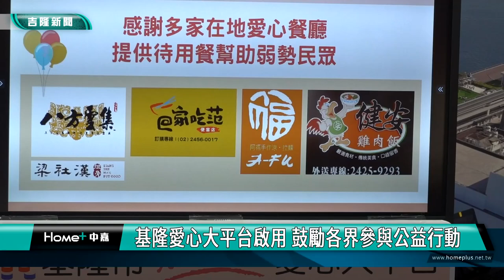幫助弱勢! 基隆愛心大平台啟用 鼓勵各界參與公益行動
學習新北的經驗，由市府社會處辦理的基隆市好日子愛心大平台正式啟用，許多愛心企業和店家率先響應幫助弱勢，市長謝國樑感謝之外也呼籲社會各界一起加入平台會員進行捐款或捐物資，來幫助社會上需要幫助的人。

基隆市政府社會救助金捐款平台正式改版為「基隆市好日子愛心大平台」，舉行啟用記者會，平時積極參與公益的基隆市工業會林青理事長及參與待用餐的愛心店家都到場共襄盛舉，包括八方雲集國際股份有限公司蕭慧吟執行長及基隆在地店家包括健安雞肉飯、阿福涼麵、回家吃范便當店的老闆等，現場熱鬧且溫馨。

市長謝國樑再三感謝熱心響應的民間企業及店家，並表示他跟社會處楊處長一直很希望愛心大平台能夠與民間企業資源嫁接，現在基隆仍有不少獨居長者及無家者，平台將會扮演更積極的角色，讓更多企業透過平台捐贈物資給需要的朋友。

基隆市政府社會處與新北市政府合作，參考新北市好日子愛心大平台建置經驗，將原本的基隆市政府社會救助金專戶線上捐款平台全面改版，並增加會員機制，詳細呈現基隆市政府各項社會救助和社會福利計畫，包括弱勢家庭支援、愛心實物銀行、弱勢民眾安置等多元範疇，以提高民眾對這些計畫的認識，也使平台使用更為直覺且便利，讓市民更容易參與公益行動。

社會處長楊玉欣表示，「基隆市好日子愛心大平台」不僅提供捐款管道，更強調多元參與方式，例如志工招募、物資捐贈等，鼓勵市民加入會員、詳細瞭解各項計畫後，透過實際行動參與社會救助活動，攜手共同建構一個更有愛的基隆。

在愛心大平台的啟用記者會現場，還有匿名人士率先捐贈300份養生雞湯禮盒，希望幫助基隆市有需要的家庭都能夠過個好年。基隆市工業會林青理事長以實際捐款，號召大家拿紅包做愛心，以實際行動為社會盡一份心力，期望能激發更多民眾的參與意願，進一步推動社區愛心行動；八方雲集國際股份有限公司蕭慧吟執行長則分享參與各縣市待用餐計畫的經驗與心得，期待更多愛心店家加入待用餐計畫。

基隆市政府期待這次改版，能讓市民更清晰地了解自己的參與將如何直接影響需要協助的人們，同時提升社會關懷的透明度。鼓勵各界熱烈參與「基隆市好日子愛心大平台」